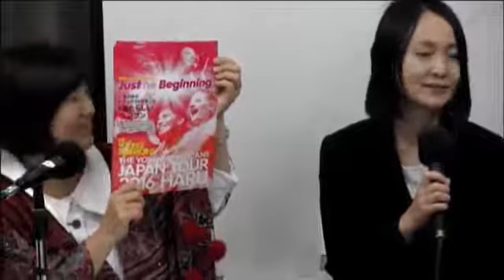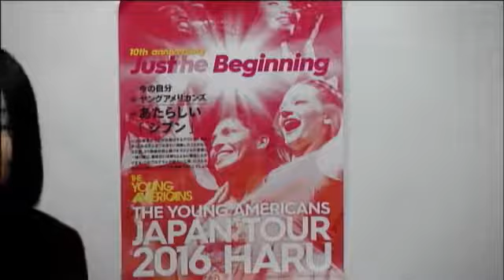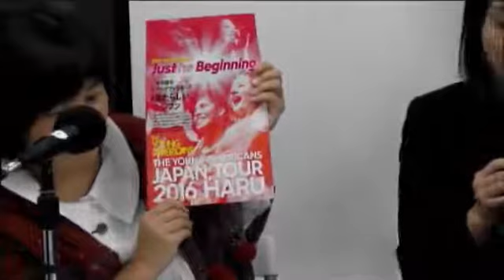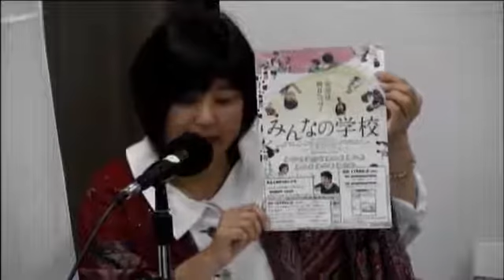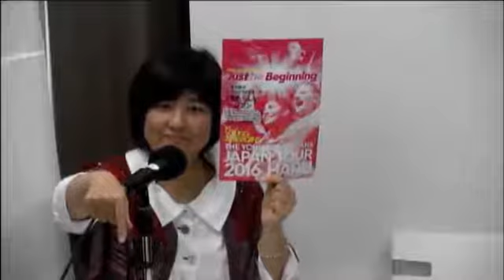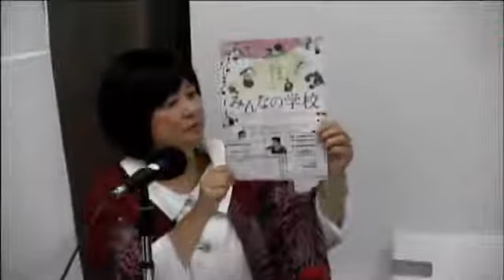和音＆こども“ど真ん中”プロジェクト 2015年12月15日放送分